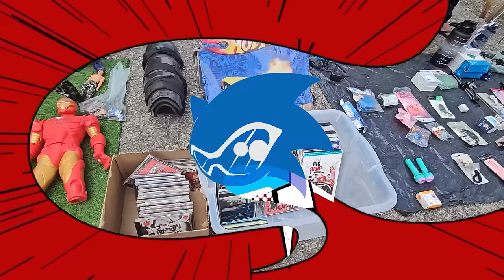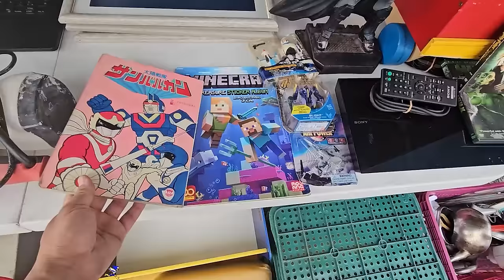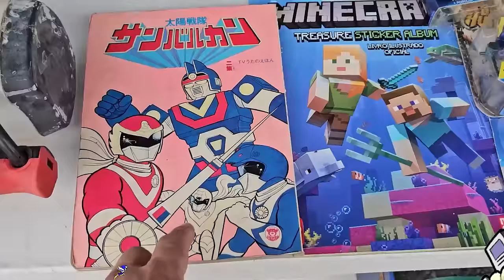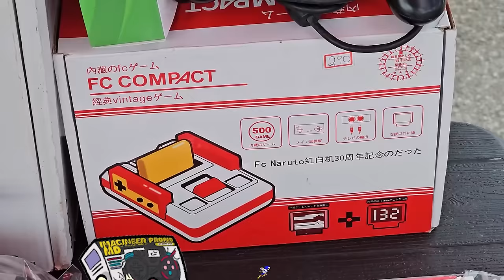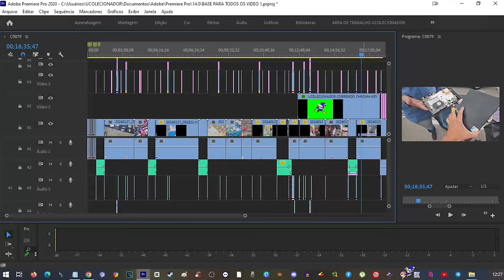NÃO CAI NESSE GOLPE NA FEIRA DO ROLO !